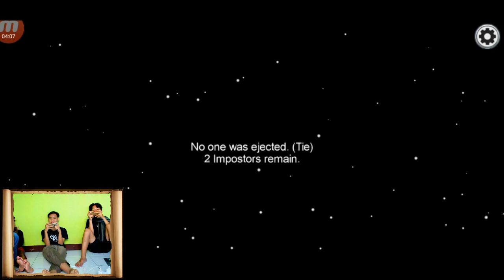Rahman dan Naufal Best Friend Forever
Di video ini, beberapa roster Anak Garut, yaitu Rahman, Oki, Zhafran Bagas, Adrian, Naufal dan Fakhri, akan bermain game Among Us. Bagaimanakah keseruannya? Apakah seru? Ataukah sebaliknya? Saksikanlah segera!

Sama halnya dengan Video Aing Kumaha Aing The Series, playlist Bukan AG merupakan salah satu playlist yang ada di channel Anak Garut. Semua video yang masuk ke dalam playlist ini adalah video-video yang tidak termasuk ke dalam playlist atau video series yang lain, atau dalam artian, playlist ini berisi video-video yang random (acak dan bebas), namun berisi tentang para talent Anak Garut The Series.